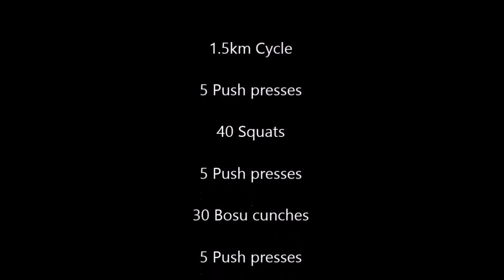Workout of the Week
One of my clients Kevin is demonstrating our workout of the week here at JW CORE.
Here are some links to my various pages. .